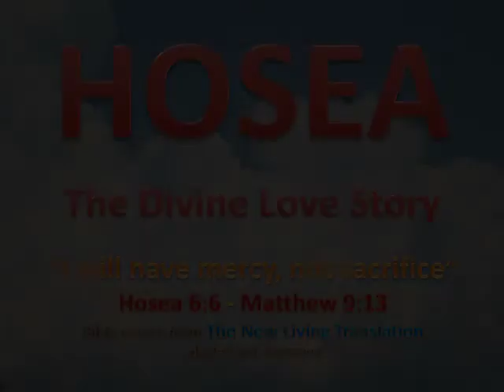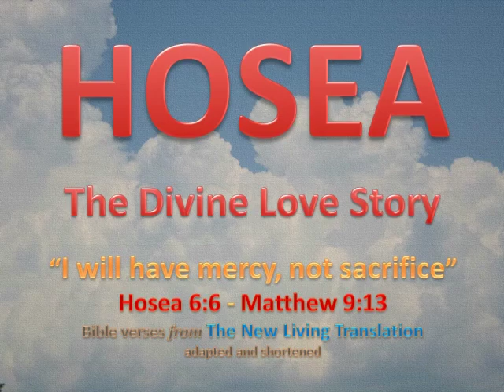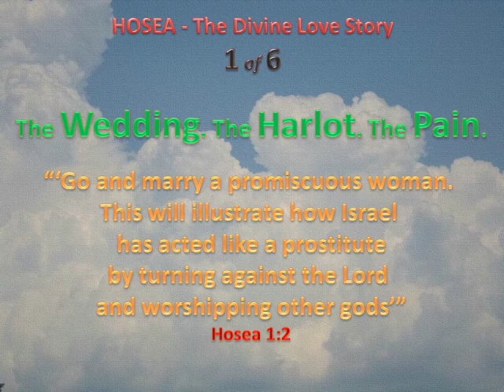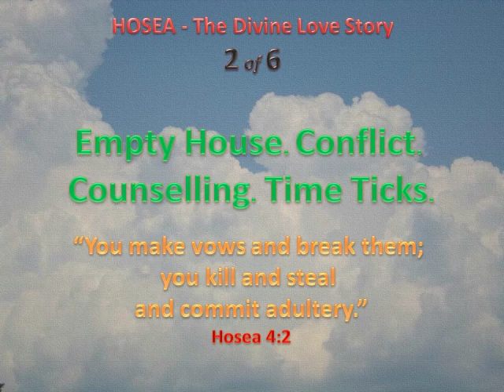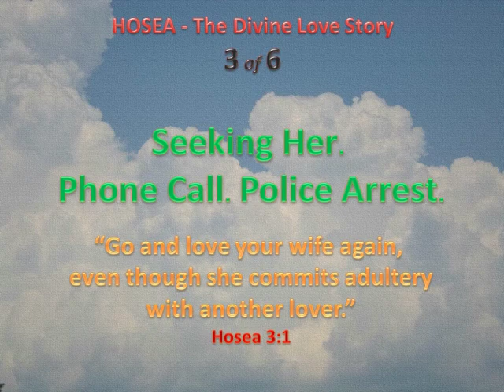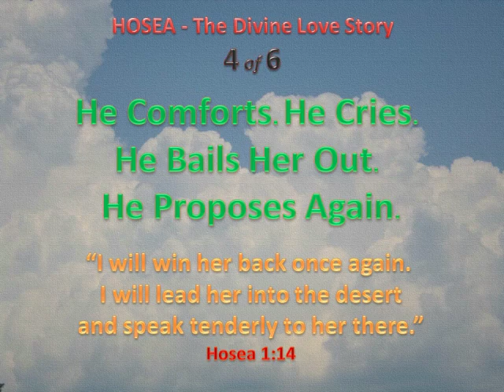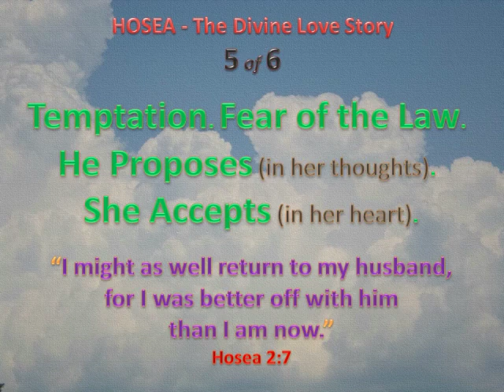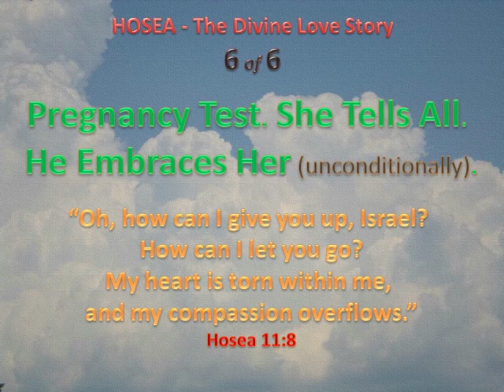Hosea - the Divine Love Story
I recommend 6 videos published on youtube by Irving Bible Church called “The Hosea Love Story”

I have collected verses from Hosea, following outlines gleaned from the videos; which speak on a level we all understand. We know intuitively to remain faithful to the partner we have committed to. What many of us do not know, is that GOD is as loving as the person played by the male actor. The Bible text comes alive and takes on meaning for me in this story. I love the actors, the music, the transitions and the climax. In my estimation this is as fine a sermon as I can ever expect to hear from the pulpit.

c700 years before Christ, Hosea acted out a living parable with himself as the LORD, and his wife Gomer standing in the place of the unfaithful 10 northern tribes of Israel. The Lord Jesus quotes Hosea 6:6 in Matthew 9:13 “I will have mercy, and not sacrifice,” one clear message from Hosea’s prophecy.

When I first read the book of Hosea, I understood very little. The Hebrew poetic form and the cultural references left me reading words that meant little, if anything. I didn’t give up and was eventually rewarded with moments of insight that illuminated Old and New Testament teachings. May His Spirit guide you.